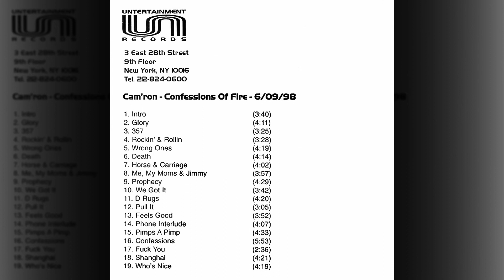Cam'ron - Prophecy (Original Version) (Unreleased) (Rare)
From the Confessions of Fire advance, this version has a different beat which was changed for retail release. Most noticeable difference is the harder-hitting drums in this version.